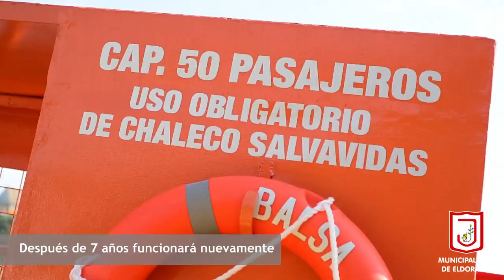Primer viaje del servicio de balsa Eldorado Mayor Otaño.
El Intendente de la ciudad de Eldorado, Dr. Fabio Martínez, recibió al jefe de Misión en el Consulado Paraguayo en Misiones, Dr. Magno Álvarez,  al Intendente Municipal de Mayor Otaño, Leonardo Morínigo, quienes llegaron al puerto de nuestra ciudad en el primer viaje de esta balsa cruzando el Río Paraná.

Luego de 7 años se reactiva este servicio que brinda una ruta directa que fomenta el desarrollo comercial, turístico y cultural entre Argentina y Paraguay.